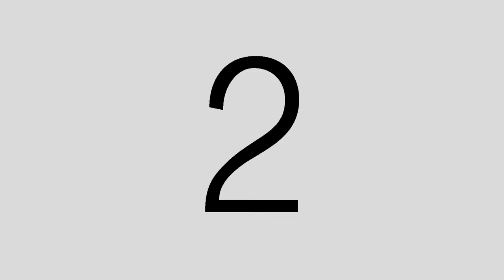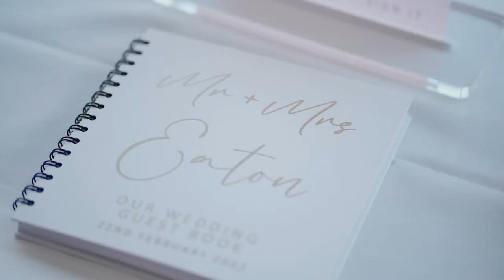Best Groom Reaction to the Bride | Richard & Cindy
𝐑𝐈𝐂𝐇𝐀𝐑𝐃 & 𝐂𝐈𝐍𝐃𝐘 // 𝐖𝐞𝐝𝐝𝐢𝐧𝐠 𝐕𝐢𝐝𝐞𝐨 𝐇𝐢𝐠𝐡𝐥𝐢𝐠𝐡𝐭𝐬
“There is no such cozy combination as man and wife.” – Menander

📸  𝗣𝗵𝗼𝘁𝗼 & 𝗩𝗶𝗱𝗲𝗼 Instalgia - Photography & Videography
💄 𝗛𝗠𝗨𝗔 Touched By Aljoy
📍𝗩𝗲𝗻𝘂𝗲 Joondalup Resort